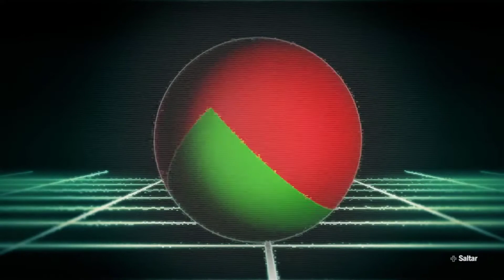Contra Rogue Corps - La historia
Historia completa de este grandioso (grandioso?) juego. Atentis al final!!